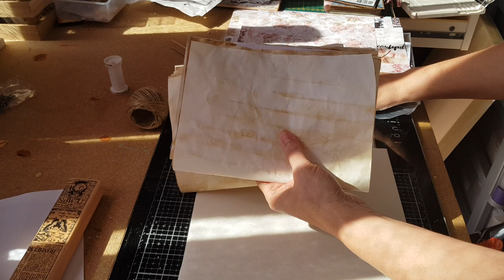TUTO junk journal # partie 2 : les livrets et la reliure